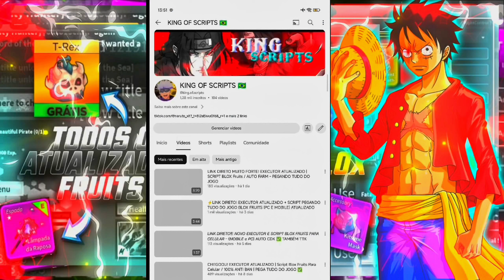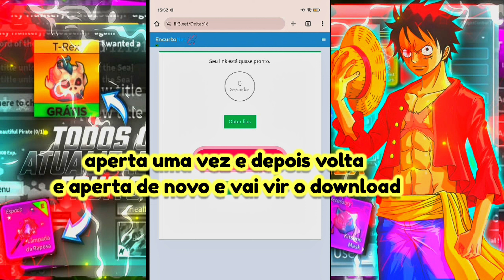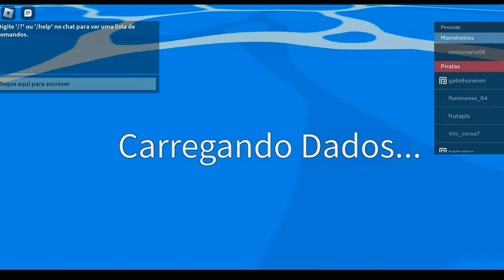☠️🔴 PASSO a PASSO: COMO BAIXAR SCRIPTS BLOX FRUTIS SEM ERRO e 100% ANTI BAN NO MOBILE LINK DIREITO ✅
COMO ABAIXAR SCRIPT' USAR SCRIPTS NO EXECUTOR
MOBILE
SEM KEY
EM 2024